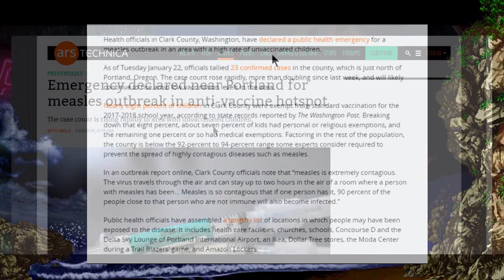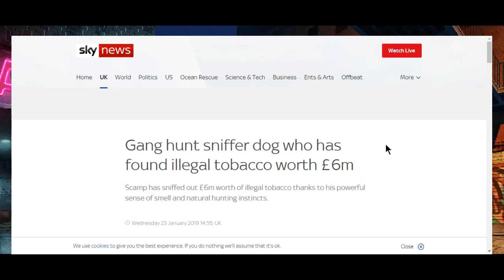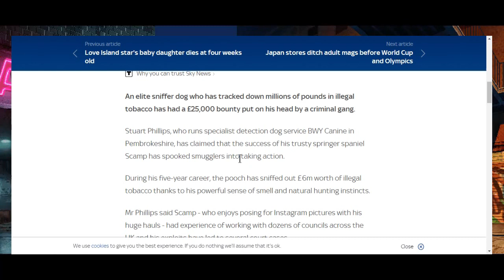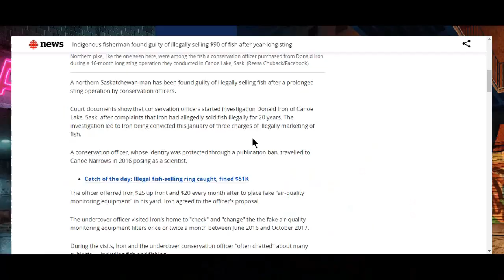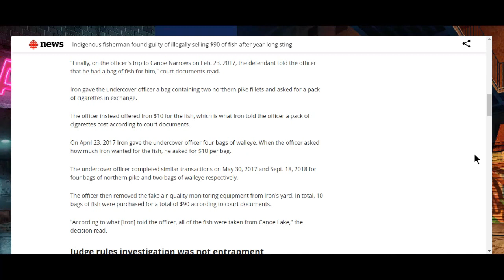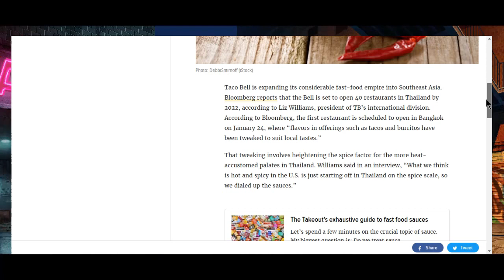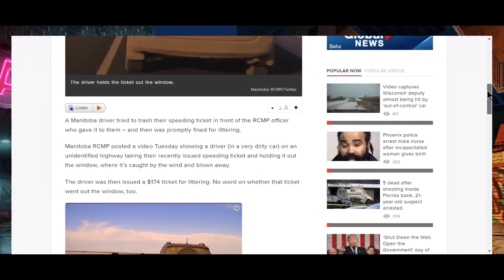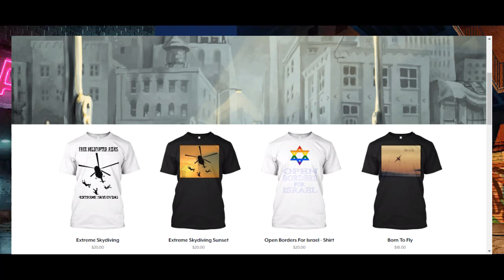Year Long Sting Ends in Arrest of Fisherman for Selling $90 Worth of Fish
This is my idea for a new non-political series where we take a look at strange happenings going on throughout the world.

Other streaming channels:
DLive.tv/wildsmile
Stream.me/wildsmile1
Twitch.tv/wildsmiletv